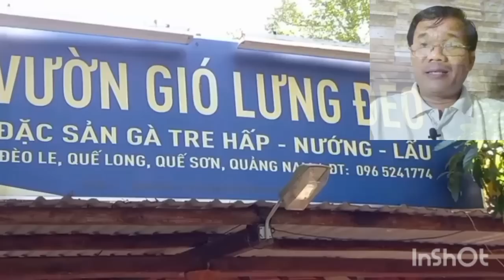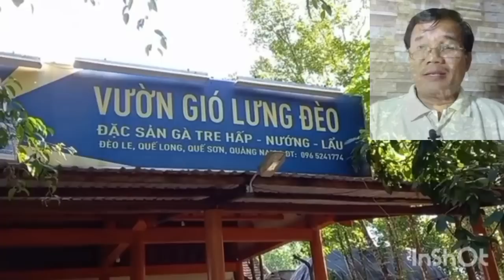7 tháng 9, 2022